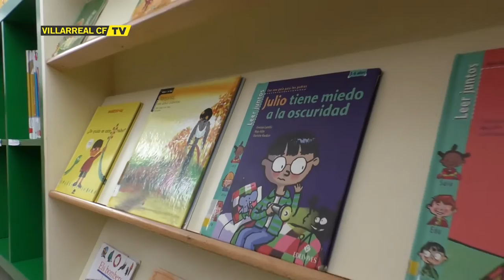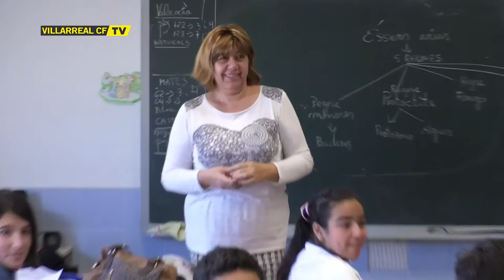Bruno Soriano visita el Colegio José Iturbi de Burriana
El Capitán del Villarreal CF, Bruno Soriano, ha visitado el colegio CEIP José Iturbi de Burriana compartiendo algunas anécdotas con los más pequeños.